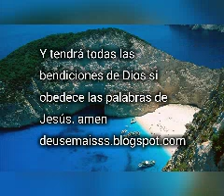Salmos 19:1 con comentario